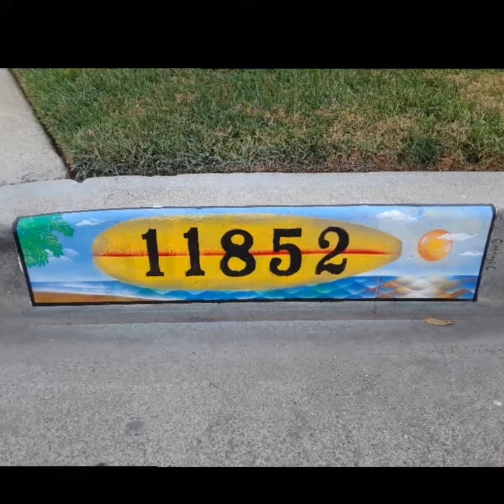Curb painting and art by (Chance)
Chance